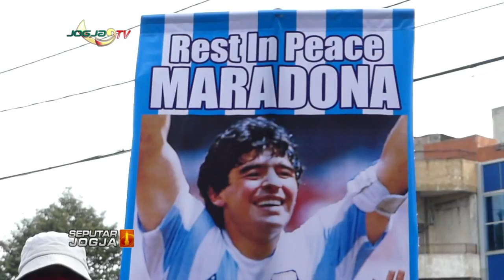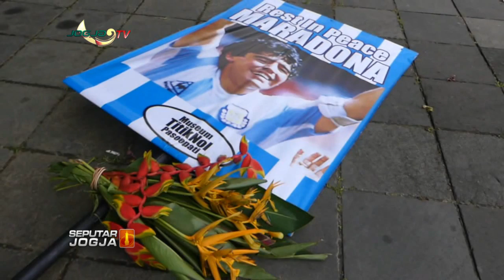RIP MARADONA, AKSI DUKA SUPORTER SEPAKBOLA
JOGJA TV - Meninggalnya legenda sepakbola Diego Maradona, tidak hanya meninggalkan duka yang mendalam bagi warga Argentina, namun juga pecinta sepakbola di tanah air. Di kota solo, sejumlah fans Maradona menggelar aksi duka untuk pesepakbola yang dijuluki “Si Tangan Tuhan” tersebut.